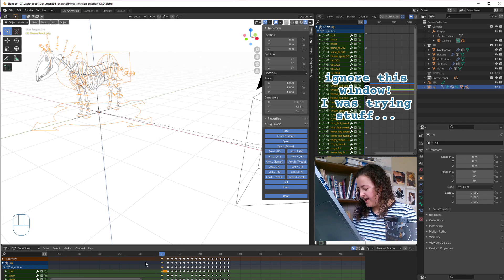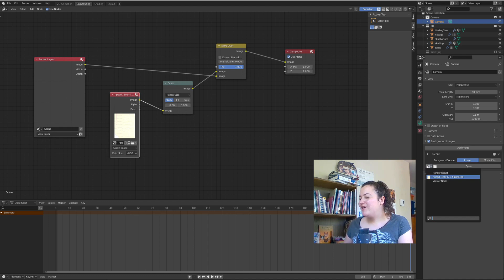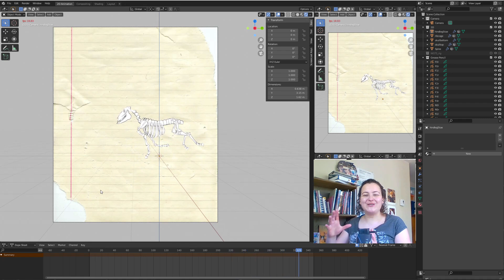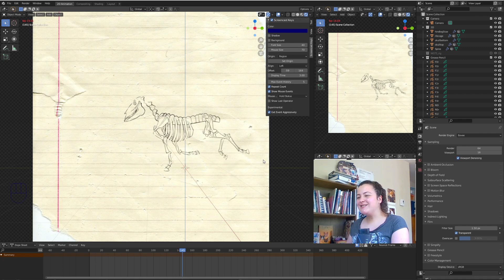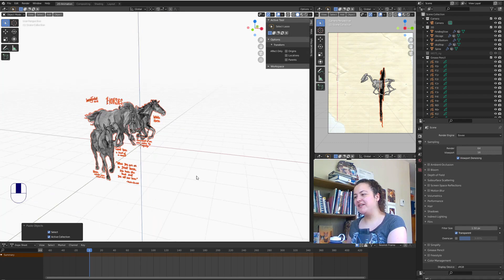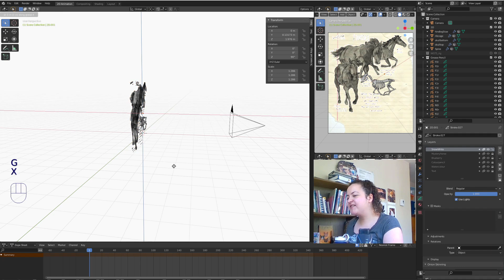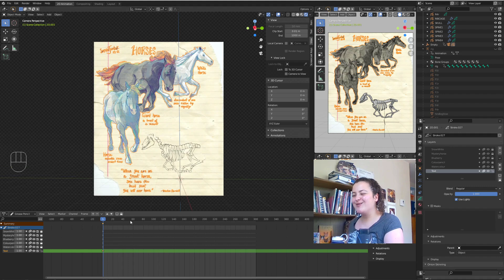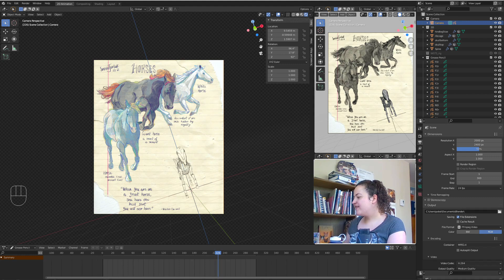How to make a final piece: background image, camera movement (Blender grease pencil tutorial PART 4)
Let’s make something really cool with grease pencil together!

Article on adding background images to your Blend file

This is my first tutorial series! Please don't hesitate to reach out for clarifications or if you have any questions. Also, feedback on how I can improve for future tutorials would be so appreciated.

So originally a good half of this tutorial was going to be on sculpting and animating. And I may still do tutorials about that in the future, but I realized that’s not what I want to focus on. What I think I most have to offer is a unique way of using grease pencil, blending the 2D and 3D in exciting ways. And that’s really what I want to focus on with my channel.

TIMESTAMPS
0:00 Intro
0:25 Set animation length
0:46 Hide solidify modifiers
1:14 Loop the animation
2:12 Add a background image
5:48 Add a 2D drawing
8:12 Animate the camera
9:48 Reposition 3D skeleton
11:15 Export!

(Yes it's just my name everywhere haha)

TO DRAW
Blender 2.92

HitFilm Express (free version) to edit
iPad and procreate for the thumbnails